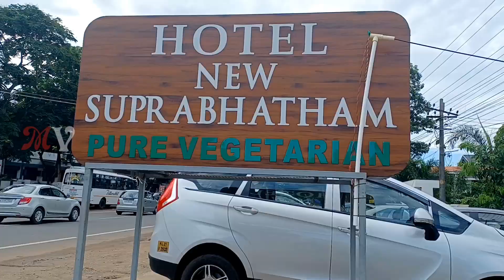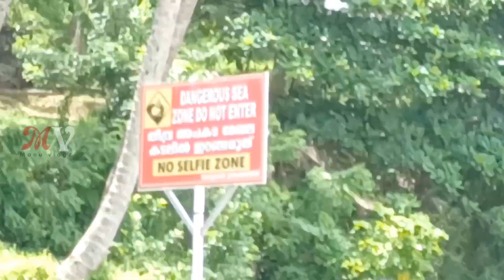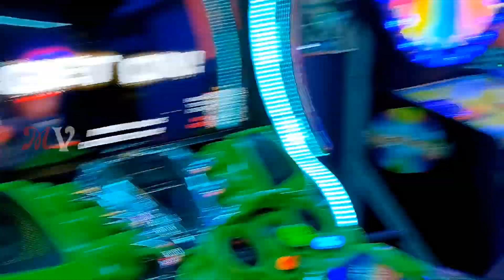Azhimala | Temple |Trivandrum | Azhimala Loard | Big Shiva statue in kerala ആഴിമല തിരുവനന്തപുരം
തിരുവനന്തപുരം: ആഴിമല ക്ഷേത്രത്തിൽ നിർമിച്ച ശിവപ്രതിമ ജന​ശ്രദ്ധയാകർഷിക്കാൻ തുടങ്ങിയതോടെ പ്രദേശത്തെ തീർഥാടന ടൂറിസത്തിന്‍റെ ഭാഗമാക്കാൻ സർക്കാർ. വിഴിഞ്ഞം തുറമുഖത്തിന് സമീപം കടലിന് അഭിമുഖമായാണ്​ ആഴിമല ശിവക്ഷേത്രമുള്ളത്​.

കടലിന്‍റെയും പാറക്കൂട്ടങ്ങളുടെയും പശ്ചാത്തലത്തിൽ ഗംഗാധരേശ്വര രൂപത്തിലുള്ള പരമശിവന്‍റെ 58 അടി ഉയരമുള്ള ശിൽപ്പം ഇന്ത്യയിലെ ഏറ്റവും വലിയ ഗംഗാധരേശ്വര പ്രതിമയും കേരളത്തിലെ ഏറ്റവും വലിയ ശിവപ്രതിമയുമാണ്.

തിരുവനന്തപുരത്തിനും കോവളത്തിനും ഇടയിലായാണ് ആഴിമല സ്ഥിതി ചെയ്യുന്നത്. ഈസ്റ്റ് ഫോർട്ടിൽ നിന്നും തമ്പാനൂരിനോ അല്ലെങ്കിൽ പൂവാറിനെ പോകുന്ന ബസിന് കയറിയാൽ ആഴിമല ബസ് സ്റ്റോപ്പിലിറങ്ങാം. ഇവിടെ നിന്നും 100 മീറ്റർ ദൂരമേയുള്ളൂ ക്ഷേത്രത്തിലേക്ക്. തിരുവനന്തപുരത്ത് നിന്നും 20 km അകലെയായി വിഴിഞ്ഞം പൂവാർ റൂട്ടിൽ ആഴിമല ജംഗ്ഷനിൽ നിന്നും അരകിലോ മീറ്റർ ദൂരത്താണ് ക്ഷേത്രം സ്ഥിതി ചെയ്യുന്നത്